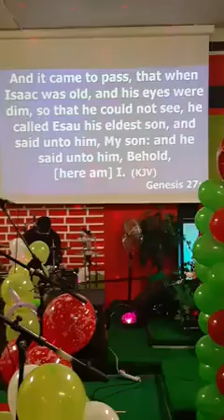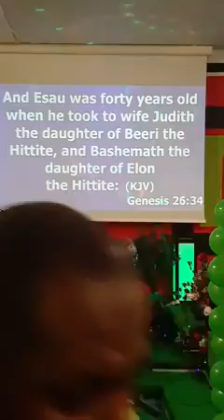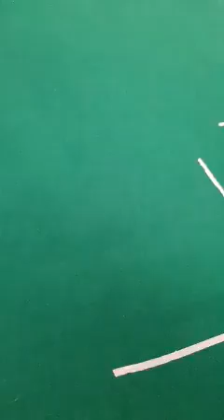Living faith int present Rev wale Mission to JFM, TORINO. PT2